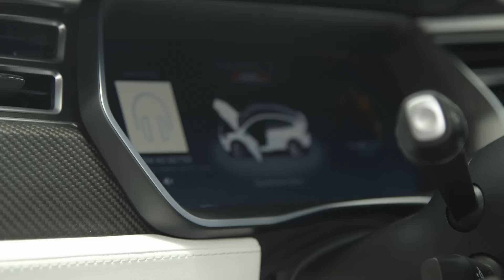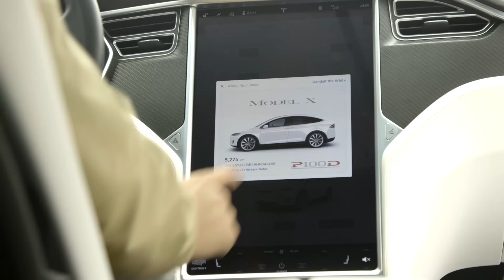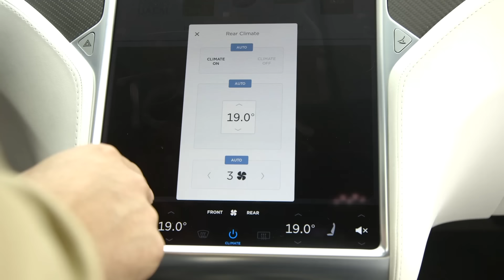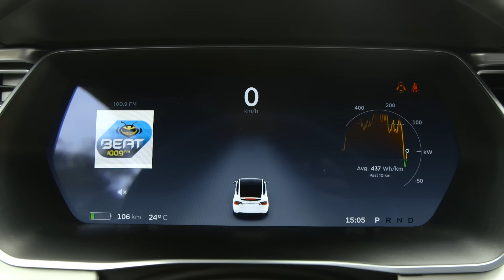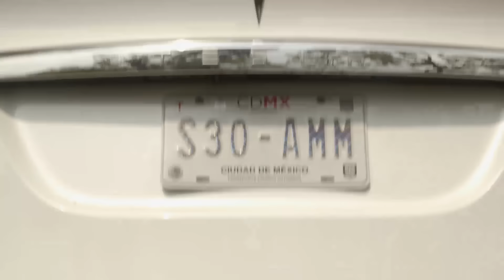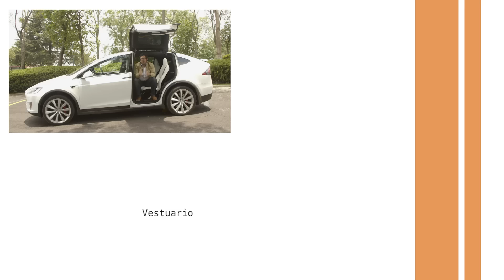Tesla Model X - ¿SUV, Crossover, Minivan, Licuadora?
Precio inicial: $1,702,000 MXN
Precio de modelo en video: $3,312,900 MXN